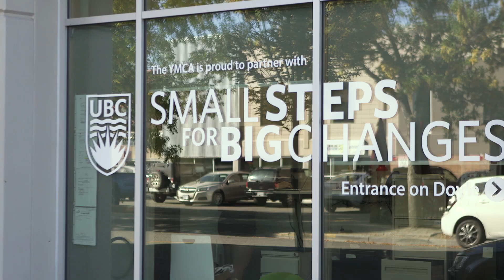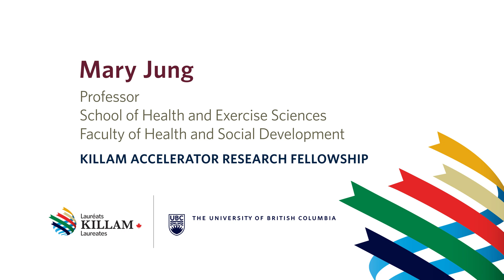Mary Jung, Killam Accelerator Research Fellowship recipient: small steps for big change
Dr. Mary Jung is an Associate Professor in the School of Health and Exercise Sciences, in the Faculty of Health and Social Development at the University of British Columbia, Okanagan Campus. @UBCOStudios
Mary's research looks at self-regulation of health behaviours, with a specialization in exercise, physical activity, and dietary behaviours - where she has helped to create community-based skills and interventions for individuals at risk or living with Type 2 Diabetes.

She is a recipient of UBC's 2023 Killam Accelerator Research Fellowship. This award supports exceptional early career researchers across all disciplines who have the potential for significant impact in their field of scholarship.